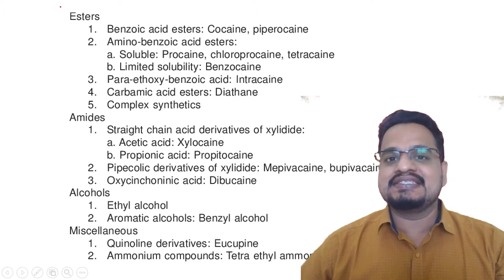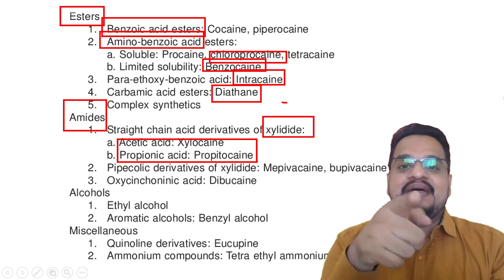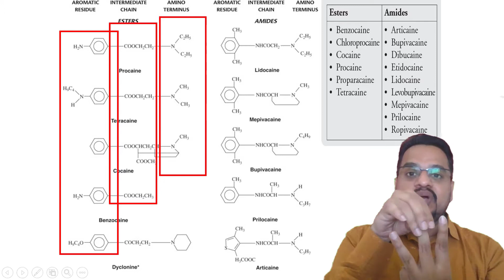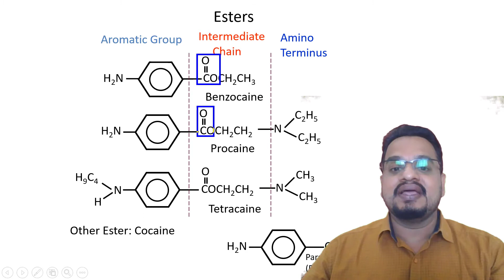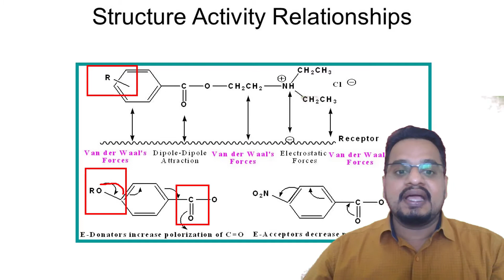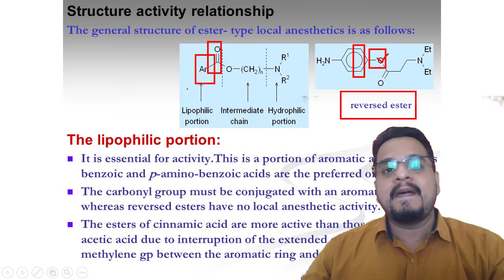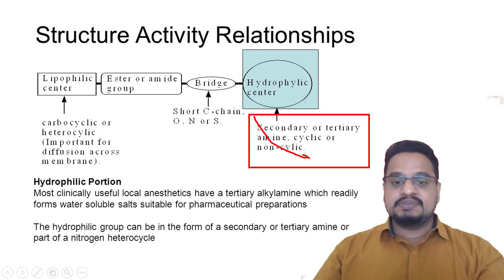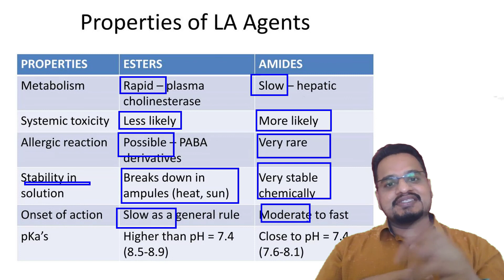LOCAL ANAESTHETICS STRUCTRE ACTIVITY RELATIONSHIP (SAR)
17 MC II ATTENDANCE & CONTINUOUS ASSESSMENT LA2